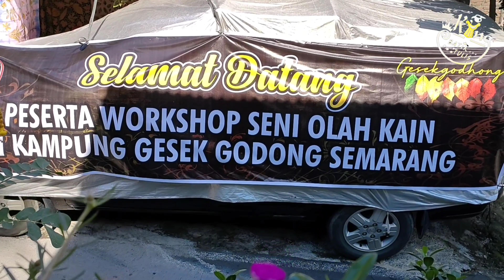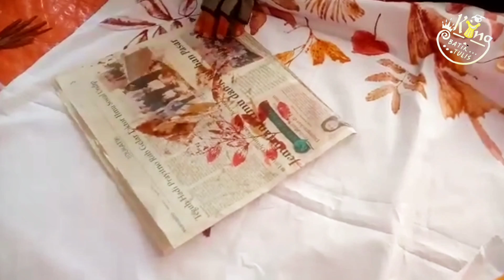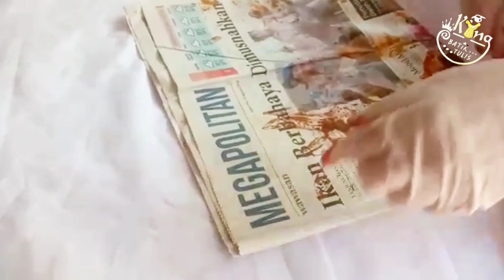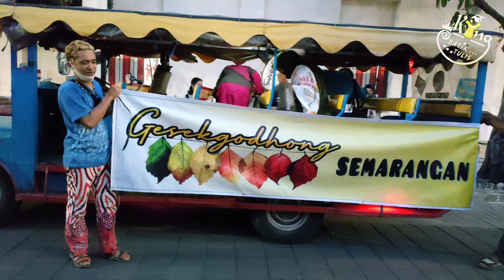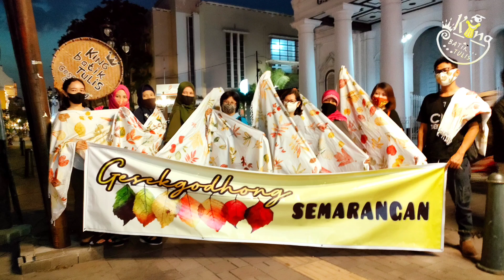workshop Gesekgodhong Semarangan seni olah kain kekinian part 1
workshop karya seni tekstil Gesekgodhong innovasi dari daun kering sebagai karya seni tekstil dari kota Semarang yang menambah daftar kreasi wastra Nusantara
salam kreatif dari king batik tulis